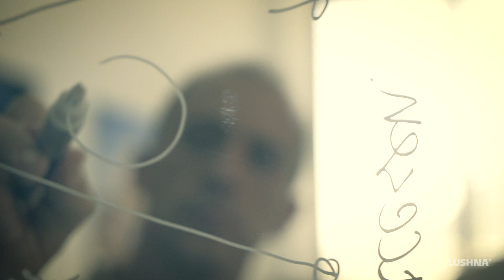Lushna Glamping - naša lušna zgodba o sonaravnem turizmu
V slovenskega podjetju Lushna Glamping izdelujemo luštne turistične hiške oblikovane z mislijo na udobje in pristno izkušnjo narave. Lushna hiške so tako glamurozne kot razgled, ki ga ponujajo. Sledimo sodobni eko gradnji z izolacijo iz naravnih lesnih vlaken in vijačnimi temelji, ki trajno ne poškodujejo okolice. Z velikimi steklenimi površinami smo jih neposredno približali okolju. Združili smo tradicionalno obdelavo lesa z modernim dizajnom in vidiki glampinga.

Vizija skupine Lushna je ustvarjati edinstvene sonaravne ali glamping turistične destinacije - udobne, a povsem ekološke in trajnostne počitniške postojanke v sozvočju z okoljem - ter tako spremeniti pogled ljudi na kakovost bivanja. Skrite kotičke polne naravnih lepot želimo spremeniti v nepozabna doživetja za dušo in telo ter oaze osebnega užitka.

Smo skupina ljubiteljev narave, bioklimatskih arhitektov, raziskovalcev, oblikovalcev lesa, strokovnjakov za turizem in trženje. Verjamemo v trajnostni turizem. Verjamemo, da ljudje iščejo edinstvena doživetja v naravi, kjer se lahko ponovno zbližajo z njihovim življenjem in okoljem, izživijo svoje strasti, se ponovno zaljubijo v življenje.